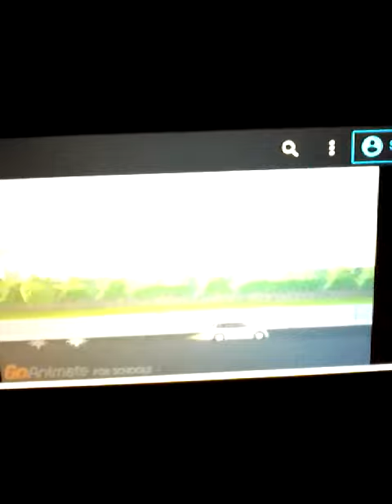Caillou has a baby